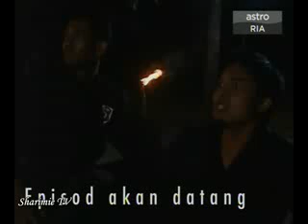Renjis Ep 2 Part 5/5